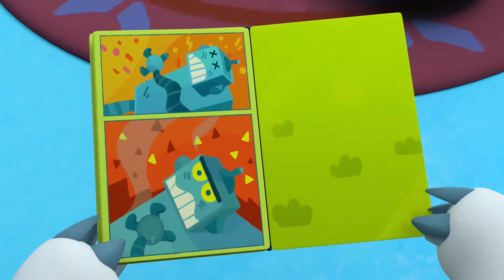Be Be Bears 🐻🐨 Teddy Bear Picnic Day — Episodes Collection ⭐ Moolt Kids Toons Happy Bear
Enjoy funny 3D animated cartoon for kids and toddlers. Subscribe to our channel 💚 Moolt Kids Toons Happy Bear 💚 and watch all episodes of Be Be Bears 👉👉👉 SUBSCRIBE and watch more new cartoons 👈👈👈 Funniest cartoon video on Moolt Kids Toons Happy Bear channel 😊

Animated series BE-BE-BEARS Bjorn and Bucky is follows the adventures of two cute and active little bears Bjorn and Bucky and their friend Franny the fox. Brown little bear Bjorn and the polar little bear Bucky are different but they are real friends. Watch them playing, cooking, fishing, inventing, having fun together and doing other interesting bear stuffs in the woods.